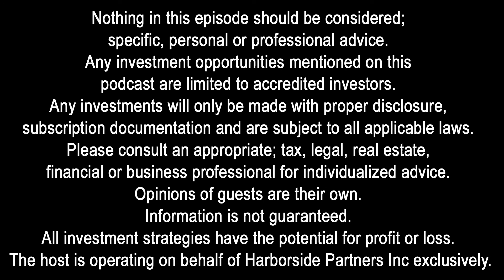GI61: Single Family Rentals to Over 1,000 Apartments with Jack Aduwo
Jack Aduwo is an experienced real estate investor and sponsors with about 1,000 units spanning across four different states (TX, AZ, UT, ID). His investing skills and experience span over 10+ years performing various real estate investment activities.

Learn More About Jack Here-

Connect with the Global Investors Show, Charles Carillo and Harborside Partners:
◾ Setup a FREE 30 Minute Strategy Call with Charles: